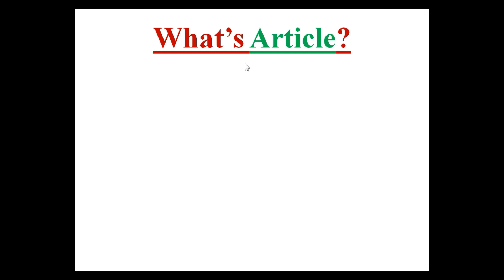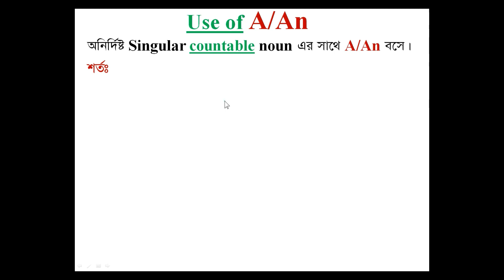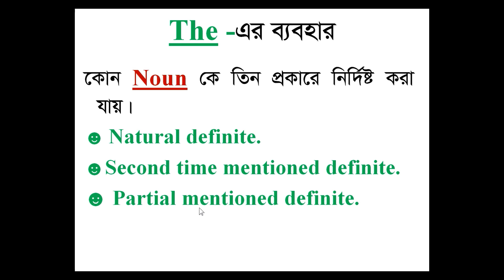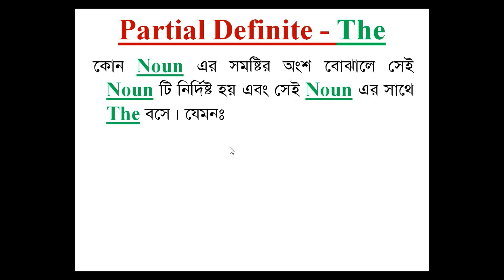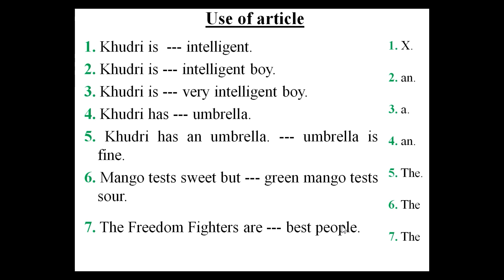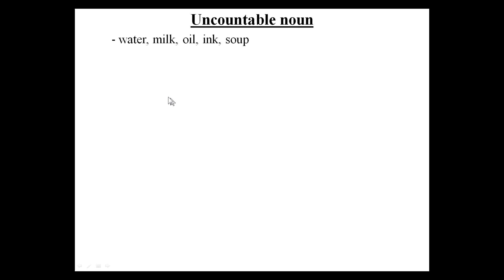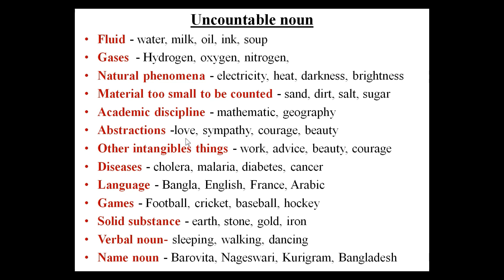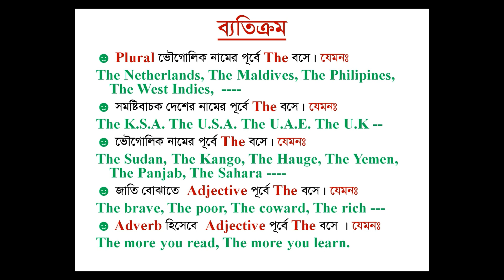Article ব্যবহারের অজানা রহস্যগুলো জানতে ভিডিওটি দেখ।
Article ব্যবহারের অভিনব কৌশল।